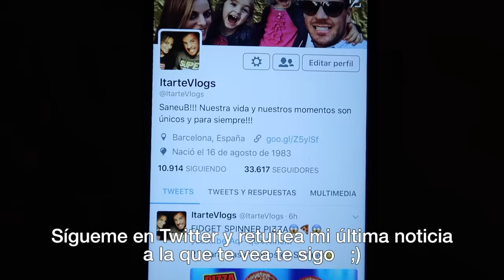HAPPY BIRTHDAY GISELE!! INCREÍBLE FIESTA DE CUMPLEAÑOS!!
SANEUB!! En este vlog podréis ver el cumpleaños de Gisele y realmente fue una fiesta muy original y divertida!!

CORREOS & CARTAS:
LUIS ITARTE
APARTADO DE CORREOS 2
08220 TERRASSA (BCN)